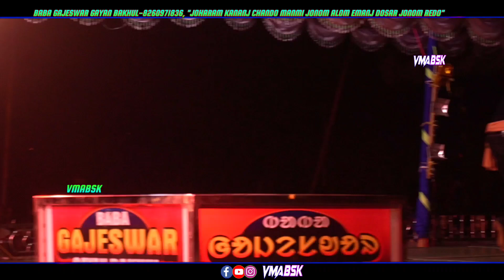BEST SCENE //SANTALI JATRA//VMABSK//GAJESWAR GAYAN BAKHUL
Rahi Didi & Umesh Soren Night 2024-25 !! BOOKING OPEN!! : THE- BIG-BUDGET SANTALI YATRA:
 Yatra Session 2024-25 Best Yatra By "BABA GAJESWAR GAYAN BAKHUL" A Leading in Santali Yatra
1) Juri Tinj Ko Jawnay Ekan Gelbar Buru Parom Re. Writer:- Subash Chandra Hansdah 2) Joharam Kananj Chando Manmi Jobon Alom Emanj Dosar Jonom Redo. Writer:- Brundaban Murmu 3) Coming Soon.
 Managing Director :- Subash Chandra Hansdah ( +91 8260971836) Manager :- Mansing Hembram (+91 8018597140) Director :- Ganesh Tudu Editor :- Rammohan Murmu (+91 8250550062 )
 Star Cast : 1) Umesh Soren ( Jatra Tarub) 2) Surya Laxmi ( Rahi Didi) 3) Mulukchan 4) Ramray Majhi 5) Anjali Tudu 6) Jhanamani 7) Mithun Dada 8) Sunaram Hembram 9) Sebati Soren 10) Dubay Kisku 11) Tapan Kumar Marandi 12) Sonali Soren#SANTALI_JATRA

Kumar sawan Newsong
Bobby sing new song
Letest Santali video
Santali viral video
Santali trainding video 2022
Santali short video 2022
Singrai soren New song Traditional santali song 2022

Hi we are vmaBSK presents members and it is our YouTube channel.
We are using others channel's song and we made this video but if you are owner of this song than really sorry. Do not think us bad. So sorry Thank u all viewers.

Song credit from